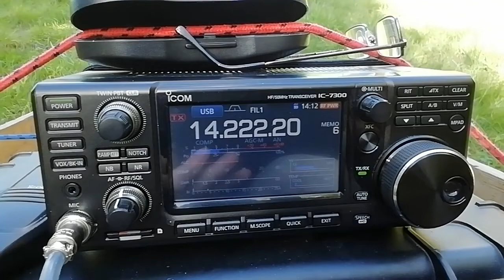YFUG enjoying a sunny October Day up in the Northeastern Hills 😎💯👍